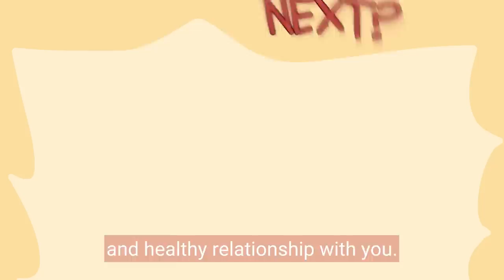3 Signs a Narcissist Likes You And WHAT TO DO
Narcissists can be charming and charismatic, making it challenging to spot their true intentions. Dealing with a narcissist can be incredibly damaging to your mental health and can leave you feeling confused and disoriented. So, in the video, we will discuss how to recognize gaslighting and how to build up your self-esteem and self-worth to protect yourself from its effects.

By learning to recognize the signs of a narcissist's interest and understanding how to protect yourself from their manipulative tactics, you can reclaim your power and live a life free from their influence.

Here are three signs a narcissist may be interested in you and what you can do to protect yourself from their manipulative tactics.

Have you ever wonder what happens when a narcissist fall in love? We made a video on that too

Script Writer: Monique Zizzo
Script Editor: Michal Mitchell
Script Manager: Kelly Soong
Animator: Cece
YouTube Manager: Cindy Cheong